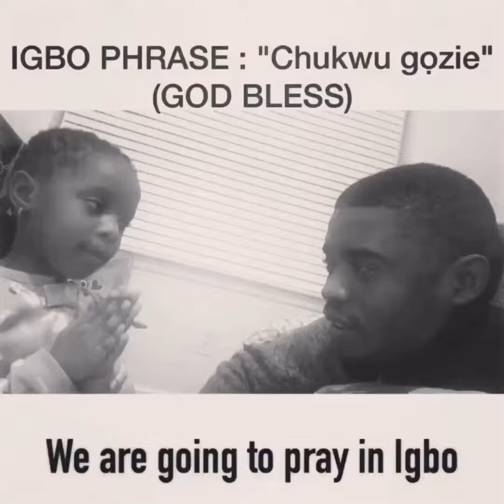GOD BLESS IN IGBO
Muna teaches us how to say GOD BLESS in Igbo and also says in a prayer as well